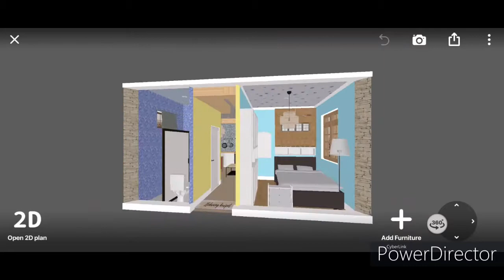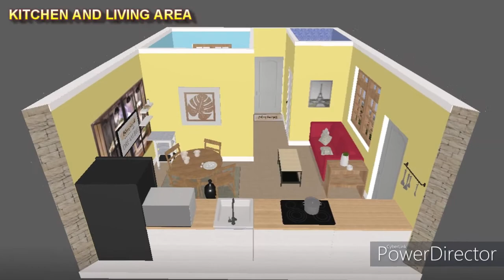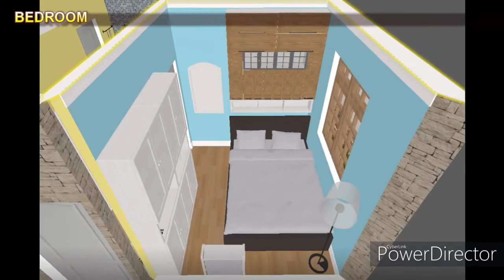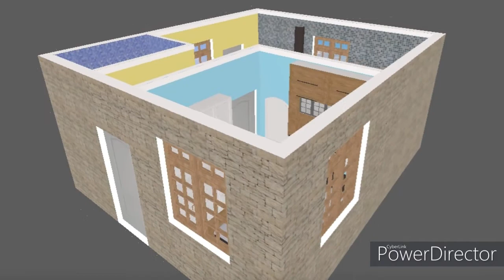28 SQM. | MODERN SMALL HOUSE DESIGN | ₱350K BUDGET | 1 BEDROOM 1 T&B | 5.8M X 5M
SMALL HOUSE FLOOR PLAN
- 28 SQM
- 5.8M X 5M
- 1 BEDROOM
- 1TOILET & BATH
- KITCHEN ANG LIVING AREA OPEN CONCEPT

made with: ROOMPLANNER AND FLOORPLANCRERATOR